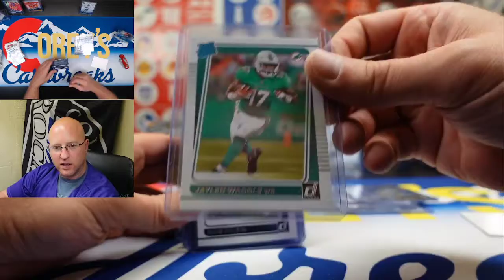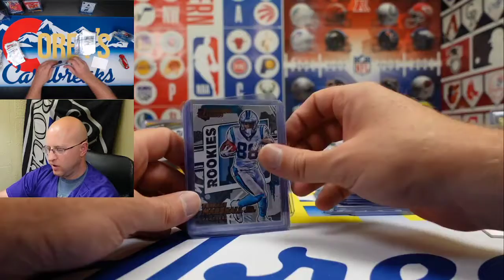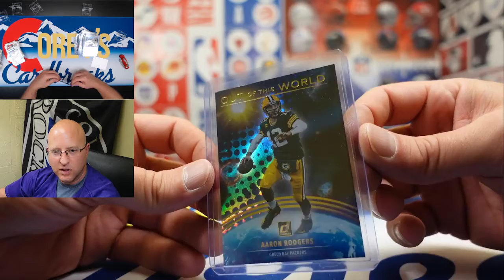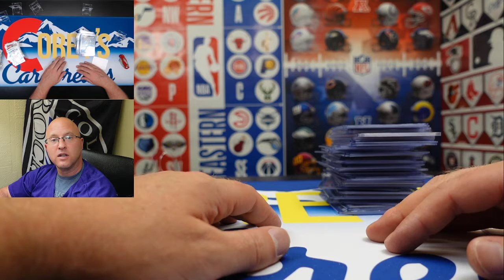Break #1113 Recap 10-Blaster Boxes Donruss Football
Recap of break #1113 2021 Donruss Football 10-Blaster Boxes.  Full stream of video available on the channel.